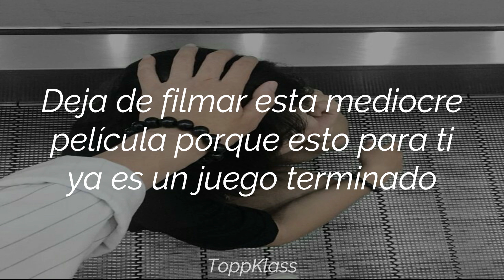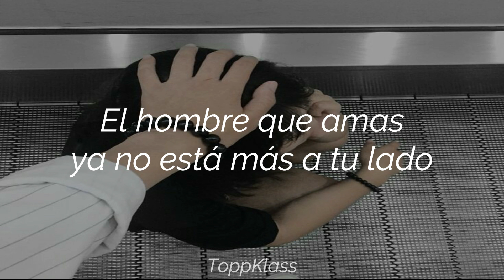TOPPDOGG (탑독) - KEEP SMILING (sub español)